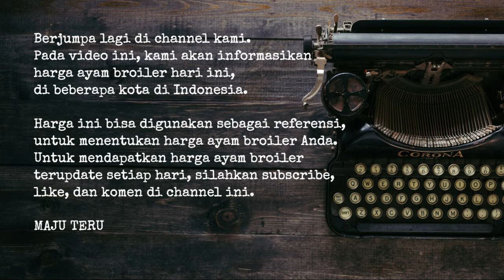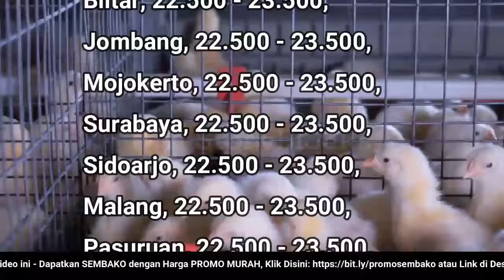🔴 UPDATE: Harga Ayam Broiler Hari Ini, Jumat 29 Juli 2022